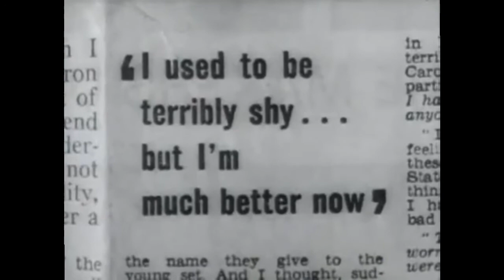Sharon Tate - Nick Drake - River Man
A remembrance of Sharon Tate using music suggested by a friend.  The footage is derived from (1) the Tate/Sebring get-together at Sebring's home on Easton Drive, (2) Sharon's beautifully filmed stroll in the woods, and (3) the short promotional documentary "All Eyes on Sharon Tate".

The song lyrics by Nick Drake are quite fitting to Sharon's own story.  I don't generally like to "explain" a video but I'm just going to add "Poem with no title" by Tennessee Williams (below) to the comments and point out that what I feel in reading it is similar to what comes from this video for me.

"How calmly does the olive branch
Observe the sky begin to blanch
Without a cry, without a prayer
With no betrayal of despair

Some time while light obscures the tree
The zenith of its life will be
Gone past forever
And from thence
A second history will commence

A chronicle no longer gold
A bargaining with mist and mold
And finally the broken stem
The plummeting to earth, and then

And intercourse not well designed
For beings of a golden kind
Whose native green must arch above
The earth's obscene corrupting love

And still the ripe fruit and the branch

Oh courage! Could you not as well
Select a second place to dwell
Not only in that golden tree
But in the frightened heart of me"

From "Night Of The Iguana" by Tennessee Williams.